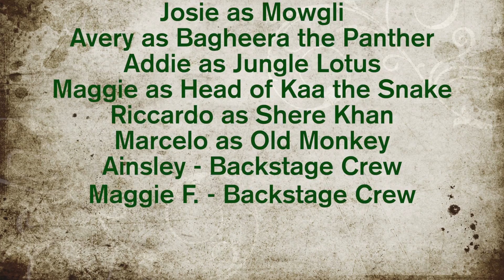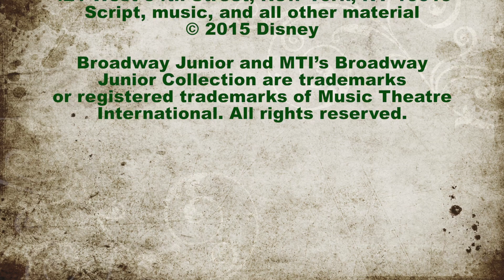Vinson Owen Drama Club - The Jungle Book Kids Talkback